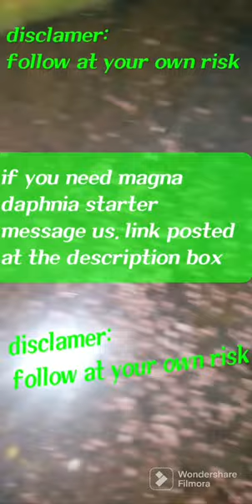magna daphnia culture guide using hugas bigas.